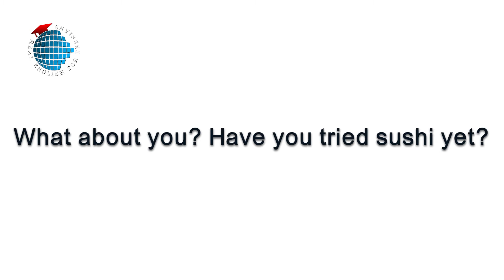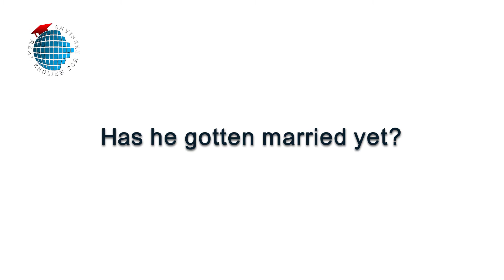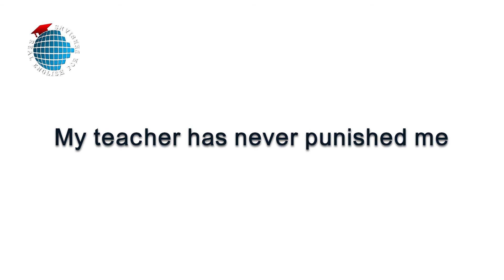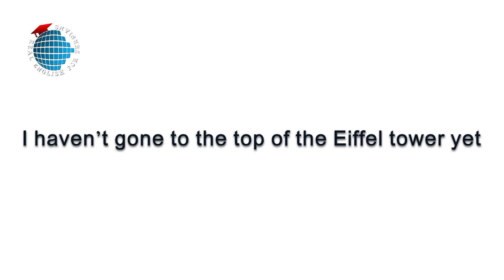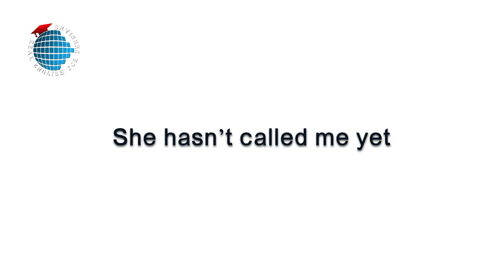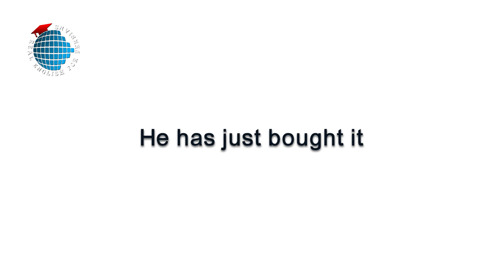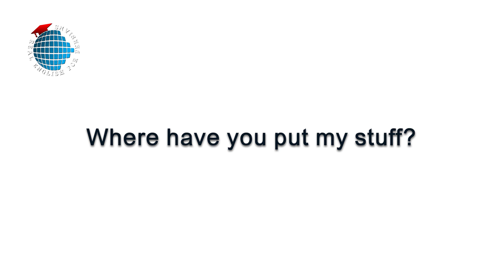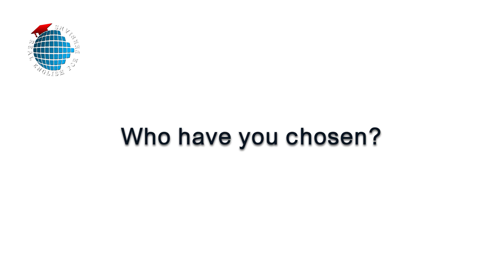مکالمه انگلیسی | درس 30 | Present Perfect (part 2)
در این درس به بخش دوم ماضی نقلی یا حال کامل پرداختیم .

برای یادگیری هر زبانی، استفاده و تکرار جمله هایی که آموخته شده لازم و ضروری است.
برخی جملات رو باید خودتون تصویرسازی کنید و خودتون رو در یک موقعیت واقعی متصور بشید تا بتونید پرسش و پاسخ های احتمالی در اون موقعیت رو با خودتون تمرین کنید تا ذهن باهاش انس بگیره، وگرنه حفظ کردن لغت و جمله به تنهایی کافی نیست و به راحتی، تکرار می کنم "به راحتی" از ذهنتون پاک میشه.
تا در موقعیت قرار نگیرید و محتاج جملات و کلمات نشید یاد نمیگیرید اما میشه برخی موقعیت ها رو شبیه سازی کرد و از قبل براش آماده بود.

هر جمله ای که براتون جدید بود رو حتما براش موقعیت های احتمالی و کاربردی متصور بشید و اینجا یا برای خودتون اون موقعیت رو به شکل سرنخی یادآوری کننده، یادداشت کنید.
برای همراه شدن با این آموزش ها لطفا حتما از درس اول شروع کنید. حتی اگر به سطوح بالاتری مسلط هستید، بازهم پیش از شروع دوره، به ویدئوی توضیحات آموزشی مراجعه بفرمایید و یک بار هم که شده وقت با ارزشتون رو برای 21 دقیقه و 32 ثانیه خالی کنید و آن را گوش بدید.
در اینجا هدف ما آموزش مکالمه و برگرداندن فرهنگی مکالمه ها است که با یادگیری آنها به فهم بهتر زبان انگلیسی و فرهنگ امریکایی منتج خواهد شد. در نتیجه به اعتماد به نفس لازم برای صحبت کردن خواهید رسید.
آموزش گرامر و لهجه صحیح به مرور صورت خواهد پذیرفت . لطفاً همان جوری که در درسها گفته شده، شما هم تکرار کنید.